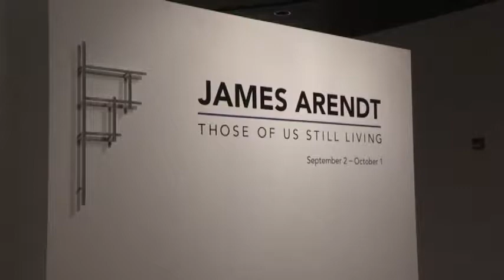Gallery Talk: James Arendt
Via his creations, artist James Arendt explores the shifting paradigms of labor and place. Influenced by the radical reshaping of rural and industrial landscapes, he investigates how transitions in economic structures affect individual lives.